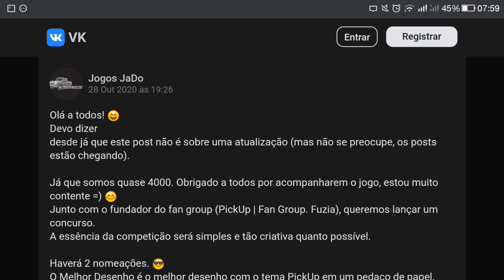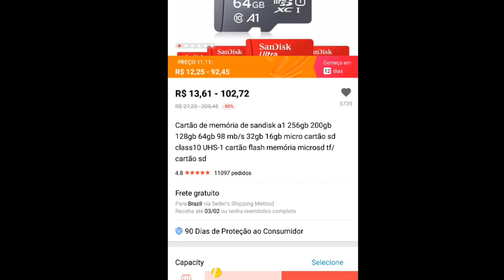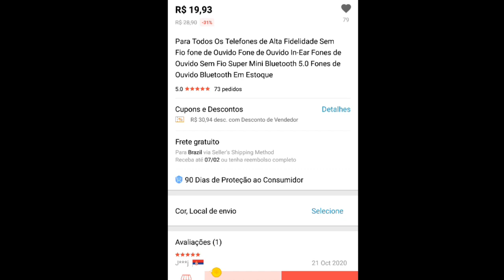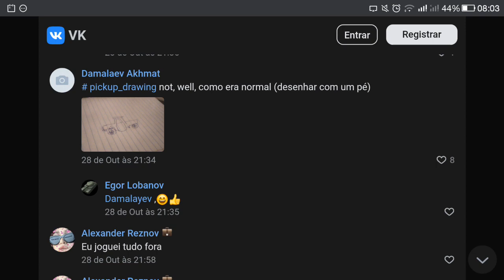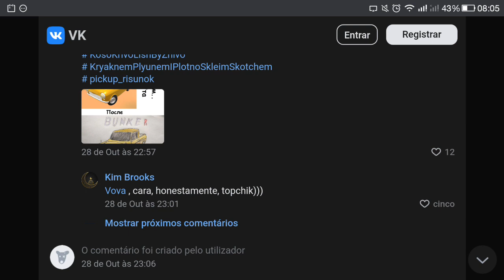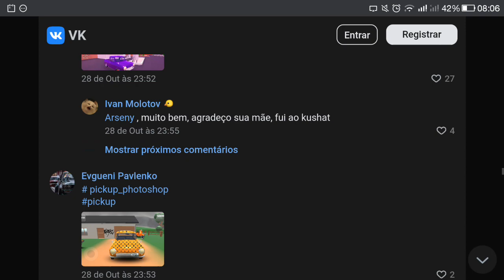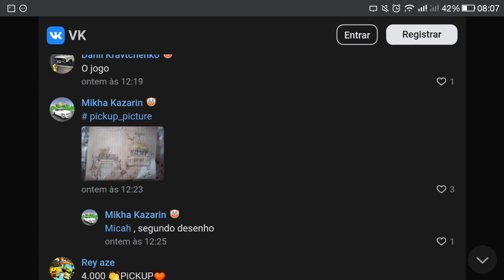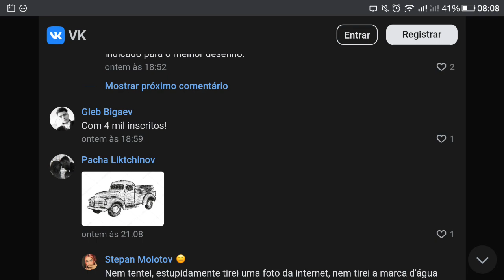CONCUR$O PARA FÃS DO PICK UP?! ✓ ATUALIZAÇÃO!! 👊😎😙🍯🔧🚚💨 | JALOPY | MY SUMMER CAR And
CONCUR$O PARA FÃS DO PICK UP?! ✓ ATUALIZAÇÃO!! 👊😎😙🍯🔧🚚💨 | PICK UP | JALOPY | MY SUMMER CAR Android

xxx